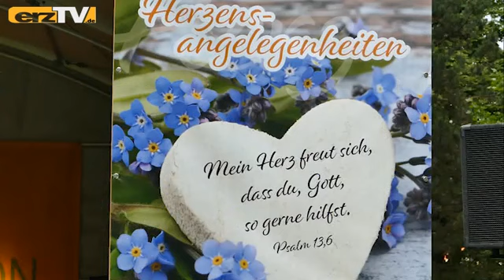"Herzensangelegenheiten" im Zion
AUE-BAD SCHLEMA: Unter dem Motto "Herzensangelegenheiten" wurde im Sächsischen Gemeinschaftsdiakonissenhaus ZION in Aue am letzten Wochenende im Juni das 103. Jahresfest gefeiert.